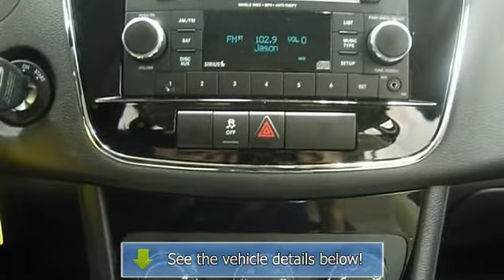2012 Chrysler 200 - Barnett Chrysler Jeep Kia Used - White Bear Lake, MN 55110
For Sale: 2012 Chrysler 200
VIN: 1C3CCBBGXCN224558
Engine: Gas/Ethanol V6 3.6L/220
Drivetrain: FWD
Transmission: Automatic
Mileage: 15,384
Color: Tungsten Metallic (exterior) Black/Light Frost Beige (interior)

Features:
This vehicle is loaded with ALLOY WHEELS, KEYLESS ENTRY, AUTO HEADLIGHTS, POWER DRIVER SEAT, A/C, AUTO CLIMATE CONTROL, CD PLAYER, MP3 PLAYER, SATELLITE RADIO, DRIVER INFO CENTER, POWER LOCKS AND WINDOWS, UNIVERSAL GARAGE DOOR OPENER, CRUISE CONTROL, SUN/MOON ROOF and more! Please call to discuss the vehicle further or just stop in! THIS VEHICLE COMES WITH A 5-YEAR, 100K-MILE FACTORY WARRANTY!